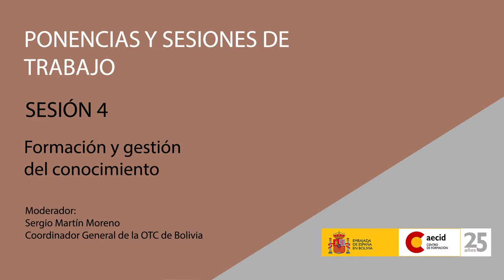CYTED - IBEROEKA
25 años AECID Desarrollo Rural, Seguridad Alimentaria y Nutrición.
4ta Sesión: Formación y gestión del conocimiento.
Ponencia: CYTED - IBEROEKA. Gregorio Antolín. Director de la División Agroalimentación y Desarrollo Sostenible del Centro Tecnológico CARTIF - CYTED.
Moderador: Sergio Martín - Moreno, Coordinador General de la OTC de Bolivia.
17 - 19 de marzo de 2014
(Sexta Parte)